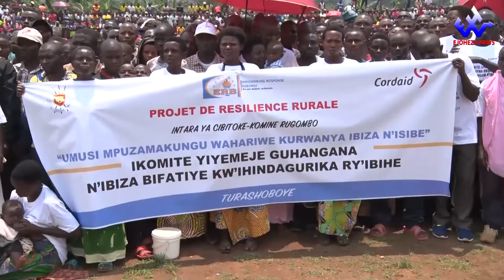EjohezaNews: Imfashanyo umushikiranganji wa mbere yashikirije abahuye n'imyuzurira mu Cibitoke